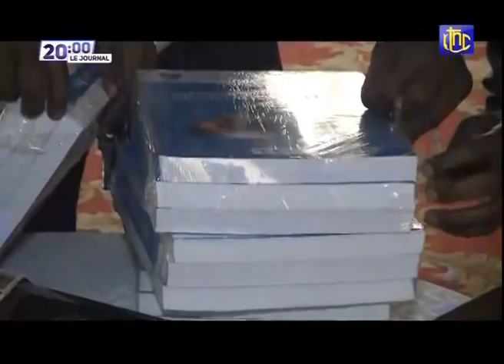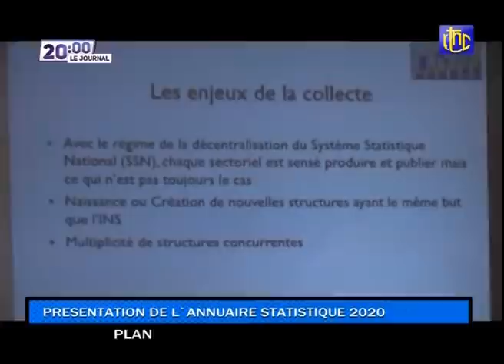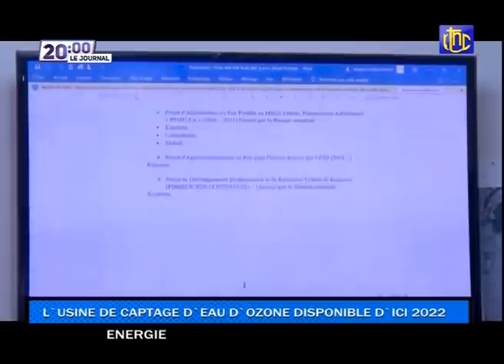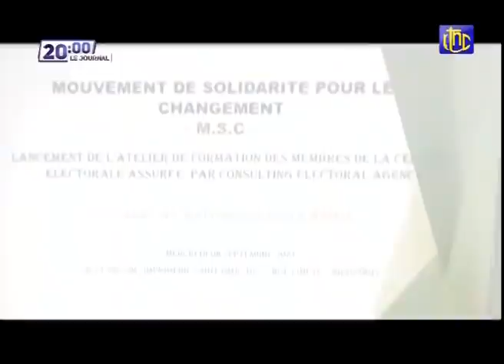🔴RDC : SUIVEZ LE GRAND JOURNAL DE CE JEUDI 09.09.2021 | RTNC EDITION 20H00